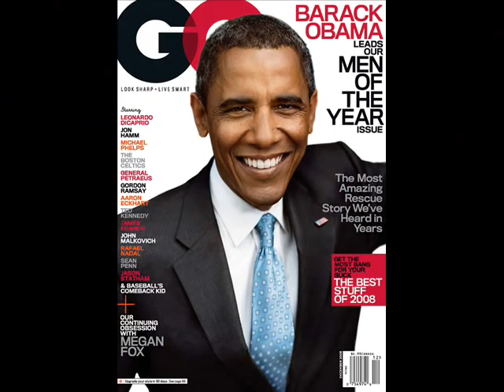Happy Time by John Fumo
Lovelane Music Publishing BMI